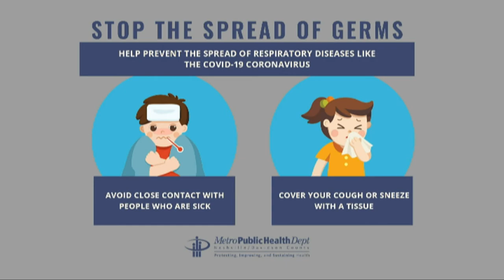01/12/21 Council Short Term Rental Task Group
Coverage of the Short Term Rental Task Group for the Council of Metropolitan Nashville and Davidson County. Meeting held in the Jury Assembly Room of the Historic Metro Courthouse on January 12, 2021